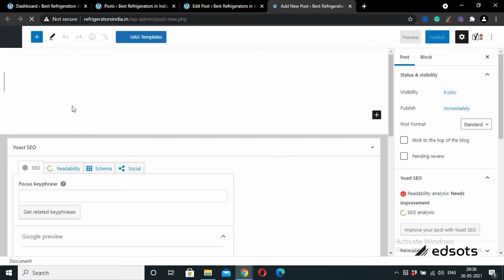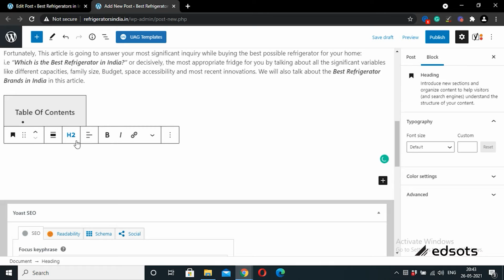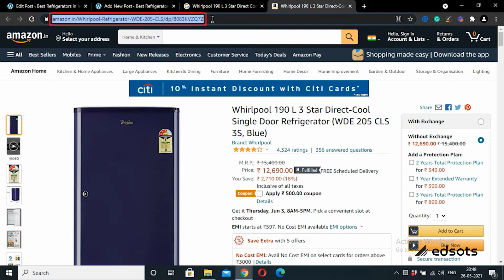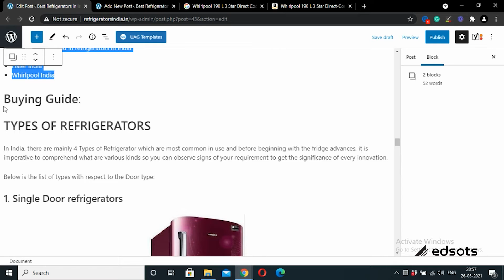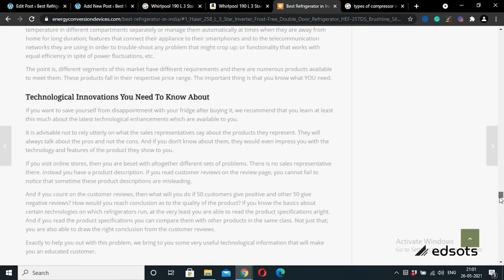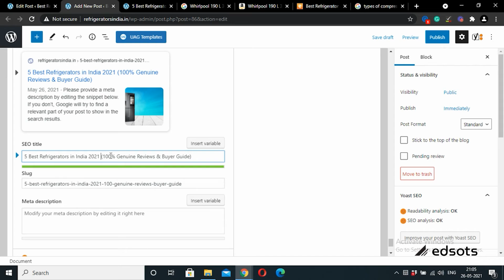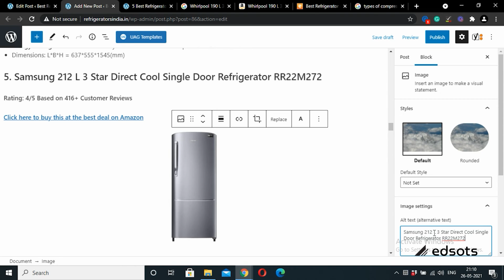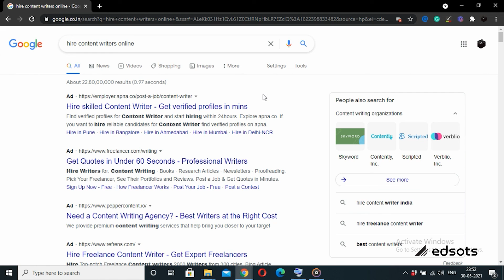Writing a SEO Friendly Article Part 3 | Lecture 22 | Free Affiliate Marketing Mastery Course 2022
Welcome to the 22th Lecture of Free Affiliate Marketing Mastery Course.
In the 21th lecture, we learned how to list products and do their research to draft a SEO friendly article.

In this lecture, we will continue to write an informative article which is SEO friendly and easy to read. Watch the whole lecture and follow the instructions. If you have any doubts or questions, write to us in comment section below.

Get your website domain and web-hosting plan from below link to get a discount and free wordpress theme.

Lecture 22 Chapters
00:00 - 26:50 Drafting article
26:51 - 27:58 Get paid article
27:59 - 28:26 Ending
FREE AFFILIATE MARKETING MASTERY COURSE (22 Lectures)
At Edsots, we are creating digital skill courses which are easy to understand by even a 13 year old. We are a team of digital marketing expert, Communication designer & Media Production who works day and night to make these courses easy to understand. We are using animations, mix of English & Hindi language and shows live practical examples to help you to learn the concepts of Digital marketing.

COURSE LEARNINGS
👉🏼 Create a website without doing any complicated coding.
Yes! there will be no complicated coding. Together we will build a website using Wordpress in which I’ll provide you a free theme to use. You can use this skill to create a website for your business or for yourself to put your content online or for anybody else.

👉🏼 How to do the SEO of a website.
So website banana toh easy h but website banane k baad usper vistors ko lekar ana is a real difficult task and ye apko kaise krna h ye hum apko is course m sikhaenge with the use Of SEO.

👉🏼 How to do Affiliate Marketing with Amazon
We will show you how you can use a website to join amazon affiliate program and earn commissions through it.

Register today for the affiliate marketing mastery course by Edsots. It is free for everyone to watch. You’ll receive 22+ lectures which you can watch on your phone and laptop. The next generation is learning and earning passively. What are you waiting for? Learn now and earn tomorrow.

If you have any doubt or questions, please write to us in comment section below. Our team will help you to our best.

Regards,
Team Edsots